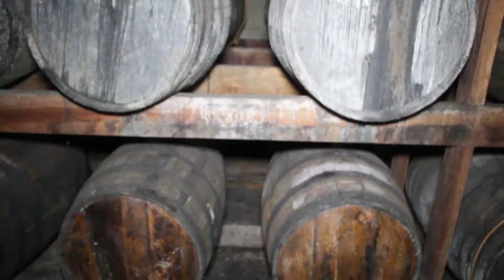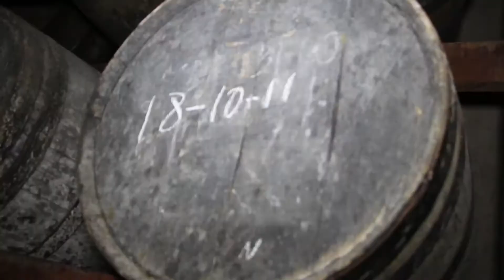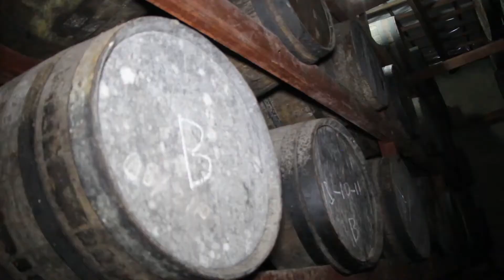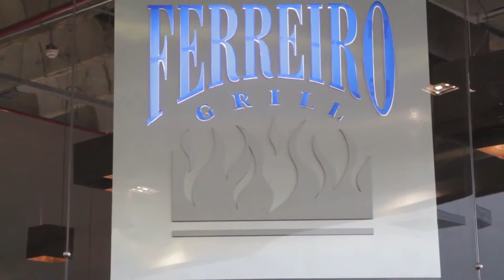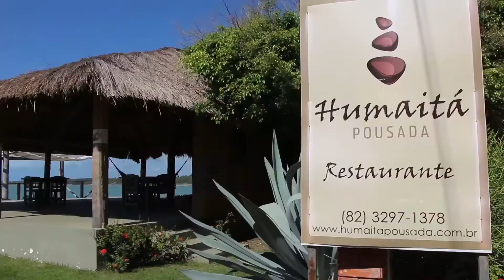Circuito Alagoas 28/02/2015